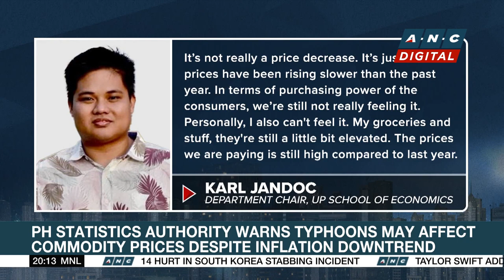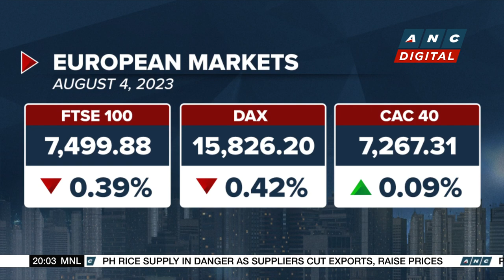CTA orders BIR to refund or issue P122.6-M tax credit certificate to San Miguel Brewery | ANC